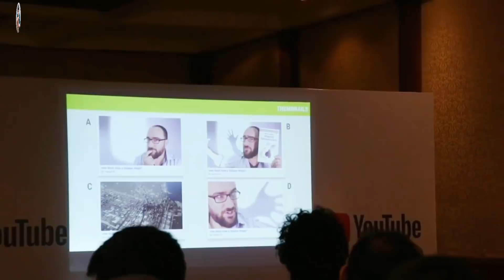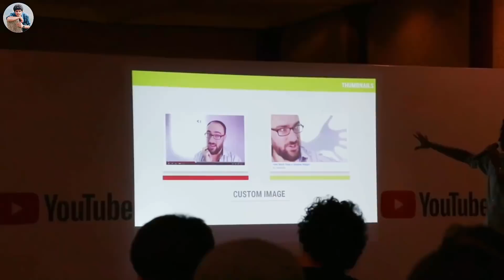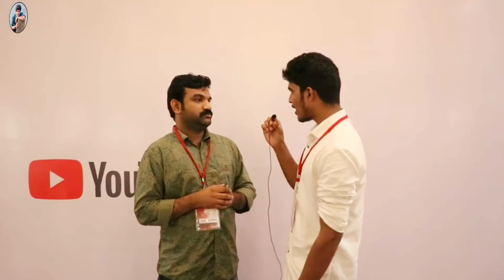2018 kerala youtubers meetup - kochi കേരളത്തിലെ youtubers ഒരുമിച്ചുകൂടിയപ്പോൾ !!!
All kerala youtubers meetup | malayalam

 CHANNEL LINKS AVAILABLE HERE :

1}EBADU RAHMAN TECH

2}ARLIN VLOGGER TECH

3}SB MEDIA TECH

4}MALAYALAM TECH

5}TRIP JODI

6}TECH TRAVEL EAT BY SUJITH BAKTHAN

7}Arjun Ajith - VLOGGER ?

8}SayBeAre

9}Tech Savari By Subin Yoosuf

10}Ebin Vlogs - TechKnow Travel Malayalam

11}One Million TV Channel

12}techniqued malayalam

13} avis

MY CHANNEL VIDEOS :

1) 5 Things That you Doing wrong with your mobile നിങ്ങളുടെ ഫോണിൽ ചെയ്യുന്ന 5 തെറ്റായ കാര്യങ്ങൾ

2) യൂട്യൂബ്ൽ 1000 ആളുകൾ വീഡിയോ കണ്ടാൽ എത്ര രൂപ കിട്ടും. How Much Money Youtube Pay For Per 1000 Views .

9) ജയിലിൽ വരെ പോയേക്കാ൦. Top 7 illegal Apps Which Can Land You In Jail ! Use Carefully, malayalam

10) നിങ്ങളുടെ ജീവിതം തന്നെ മാറ്റാൻ കഴിവുള്ള ആപ്പ്ളിക്കേഷനുകൾ (mobile & tricks)